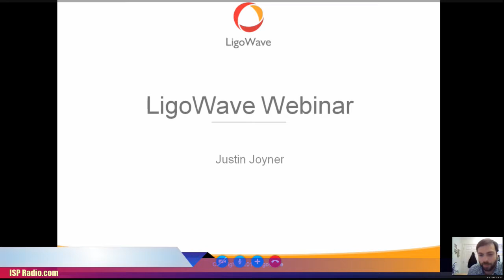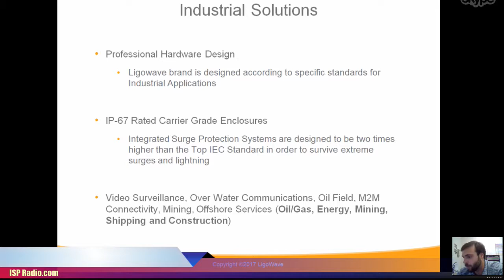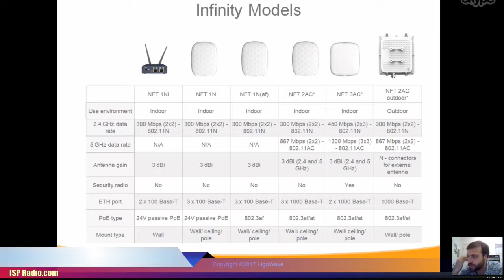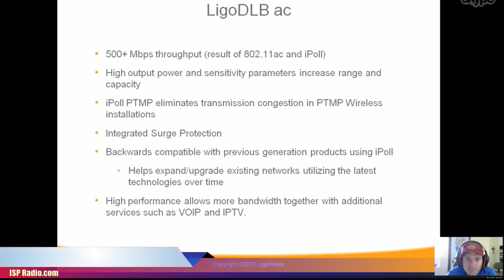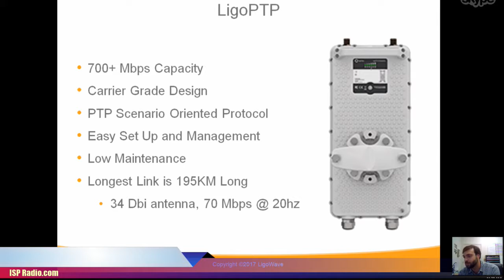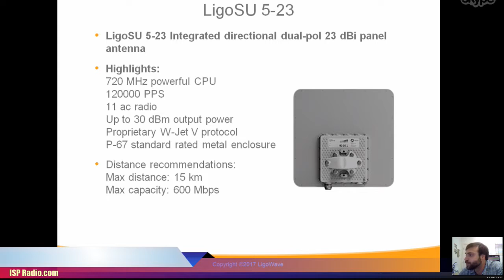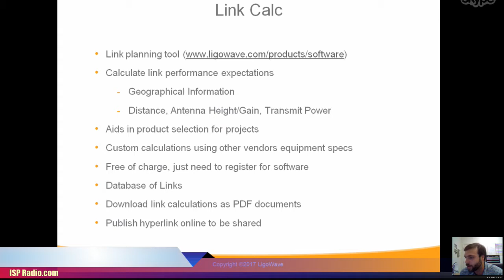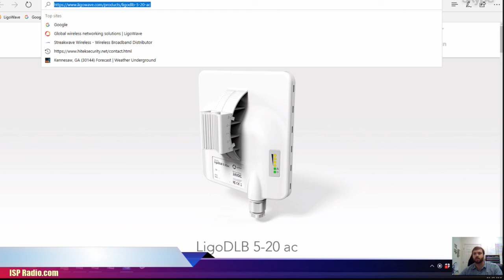ISP Radio.com: 7-12-17 -- Ligo Wave - Justin Joyner